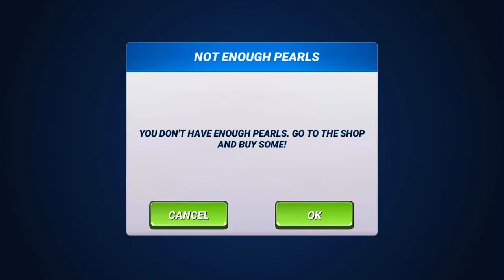FISHING CLASH GAMEPLAY FLORIDA COAST NOSY SHARK BOSS BATTLE & RED LIONFISH DUEL MODE PACK OPENING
FISHING CLASH GAMEPLAY FLORIDA COAST NOSY SHARK BOSS BATTLE & RED LIONFISH DUEL MODE PACK OPENING iOS SHOT ON IPHONE SE JANUARY 2021

Icon image
Fishing Clash
About this game
clear
High time to go fishing! Join millions of anglers worldwide and start catching fish species in Fishing Clash - a thrilling fishing simulator game! Play 1v1 PvP fishing games and fight for the title of fishing champion!

Sport fishing as a way of life
Fishing Clash is a free fishing game available for mobile devices. It mixes exciting parts of real sport fishing with competitiveness of pvp games. Take part in live events and fishing tournaments, compete with your friends in 1v1 games and enjoy a fishing adventure in the world’s best known fisheries like Amazon & Kenai rivers or even Deep Sea!

Fishing all year round
Either spring, summer or winter, in this free simulation game you can visit the nearest river, lake, sea, or ocean whenever you want to. Whether it’s the fishing off-season or you’re warming up for your next tournament, play Fishing Clash! With realistic 3D graphics and fishing spots located in the heart of nature, you’ll feel like you’re on an actual fishing trip, standing on the fishing dock, holding your fishing rod - and fighting with a big fish!

Catch hundreds of different fish species
With so many locations you can be sure that you’ll find on your fishing hook hundreds of different fish species. On low levels you can catch a regular fish like a carp, bass or catfish. As you level up, you’ll visit more exotic fishing locations and gear up with rare lures, it’s just a matter of time when you show off with a shark, giant bass or even some sea monster! What will be your biggest catch?

Fishing every day
Take part in daily live events & win new lures, buffs and become a master champion. Climb on the top of leaderboards while catching bass, shark or other sea monster. Enjoy time-limited festivities with thematic Battle Pass and try to fish outta water a very special fish species! Every day this fishing simulator provides you tons of exciting opportunities to dive in!

Face other players in real-time PvP games!
If you like competition, there’s no better fishing game to jump in! In Fishing Clash you can take part in plenty of PvP game modes like Challenges, Tournaments & Skirmishes - just to name a few. The competition’s getting hotter with the multiplayer Battle Royale mode. where 4 or 8 players compete with each other to catch the highest pointed fish on a given fishing spot. You can also get social and interact with other anglers or even join a fishing clan or create a one to compete in Clan Wars!

Breathtaking locations
Do you like sea fishing? Lake fishing? Or you’re the cold-blooded ice fishing enthusiast? Travel to realistic, beautifully animated locations across Europe, North & Latin America and Asia that you won’t find in other fishing games! Start with Florida Coast, then go to Guntersville Lake, Kenai River, the most popular sport fishing destination in Alaska, and soon you’ll go fishing on Amazon River, Nile River and many other beautifully hand-crafted places! Would you dare to fish ominous, scary monsters of the Deep Sea… ?

Fishing enthusiasts first
First and foremost Fishing Clash is a realistic fishing game. It’s a combination of a fishing simulator game, outdoor fishing app and competitive pvp game, taking the best features from all of them.
Version
1.0.185
Updated on
Jun 8, 2022
Requires Android
4.4 and up
Downloads
50,000,000+ downloads
In-app purchases
$1.49 - $399.99 per item
Content rating
Data safety
See details
Interactive elements
Users Interact, Digital Purchases
Released on
Oct 24, 2017
Offered by
Ten Square Games

Reviews

Kenneth Kline
more_vert
Pretty fun game just to pass time, but constantly freezes when playing competitions. Also, when playing skirmishes, game loads with not much time for you to compete, while your opponent already has a fish. Contacted support about this, and they gave me a small package of boosts, but not worth trying to continue to play. Do not spend money here, it'll all go to waste.

Ten Square Games
Hi! We are sorry that such an issue happened when you were enjoying the game. We will do our best to help you!